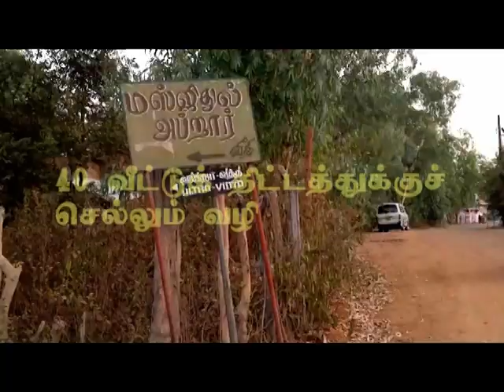சம்மாந்துறை 40 வீட்டுத் திட்டம் | Makkal Nanban Ansar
Samanthurai 40 Housing Plan